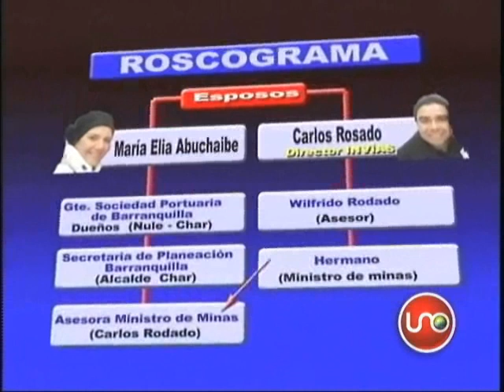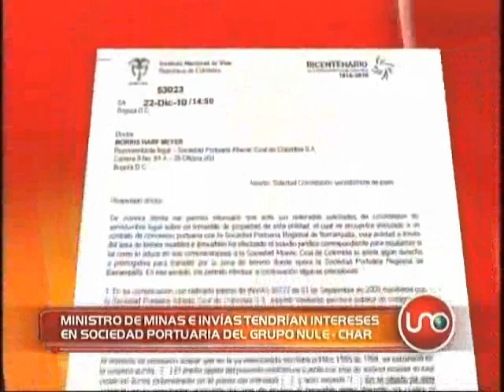Ministro de Minas e Invias tendrian intereses en sociedad portuaria Nule-Char